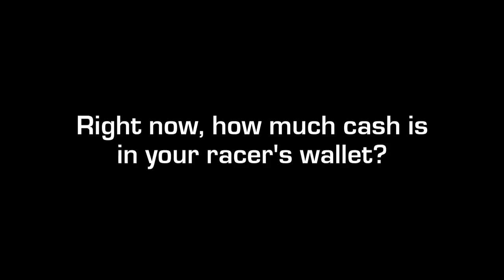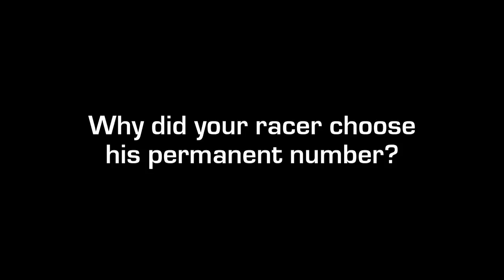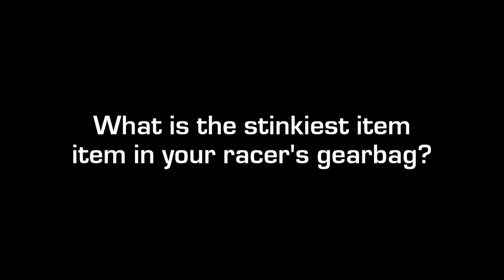Know Your Racer? Oakland